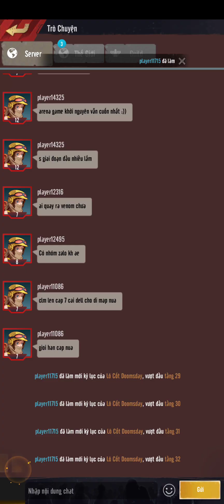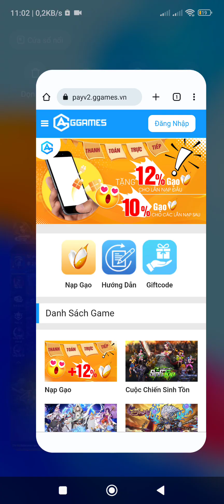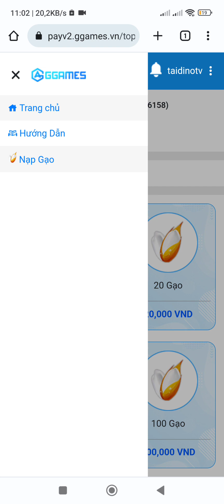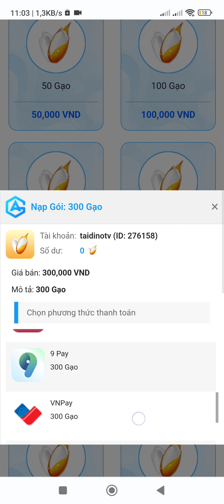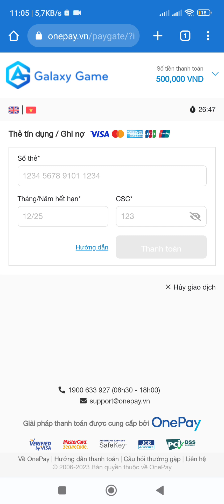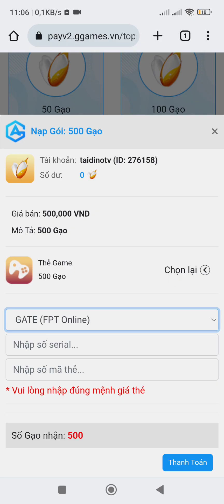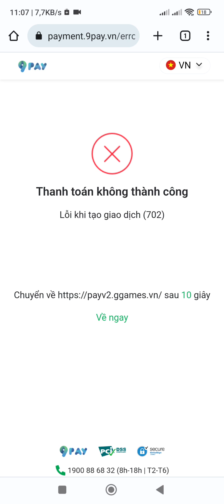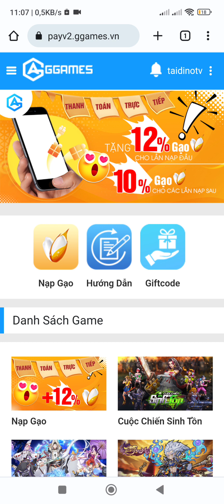Cuộc Chiến Sinh Tồn - GGames | Hướng dẫn nạp nhanh chóng an toàn chi tiết hiệu quả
Cuộc Chiến Sinh Tồn là tựa game tái hiện lại thế giới hiện thực tàn khốc của sau đại dịch zombie. Con người sẽ tiếp tục tồn tại thế nào trong thời kỳ vô cùng khắc nghiệt của thế giới hậu tận thế? Hãy cùng tham gia cuộc phiêu lưu khốc liệt với Cuộc Chiến Sinh Tồn.

Giữ nguyên những giá trị cốt lõi của thể loại game đấu tướng AFK, Cuộc Chiến Sinh Tồn chắc hẳn sẽ mang đến những trải nghiệm chân thật nhất cho người chơi. Bên cạnh đó, với nền đồ họa 2D được đơn giản hóa, người chơi sẽ dễ dàng tìm thấy những phút giây căng thẳng tột độ cùng tựa game này.

Để trải nghiệm thế giới hậu tận thế chân thật nhất, tải ngay Cuộc Chiến Sinh Tồn – Săn Hoặc Bị Săn.

••• TÍNH NĂNG ĐẶC SẮC CỦA CUỘC CHIẾN SINH TỒN •••

Tiêu diệt thây ma – Tự cứu chính ta
Chiến đấu không ngừng, tiêu diệt các thây ma liên tục trỗi dậy để tìm ra con đường sinh tử. Vượt qua mọi chướng ngại để tìm thấy cơ hội sống sót cùng Cuộc Chiến Sinh Tồn (CCST).

Vũ khí mới lạ – Đánh nhau cực đã
Tìm kiếm, thu thập mọi tài nguyên, vũ khí, xe có thể để giành giật quyền sinh tồn trong thế giới khắc nghiệt hậu tận thế. Cơ chế AFK cho phép người chơi Cuộc Chiến Sinh Tồn (CCST) tự động khai thác tài nguyên kể cả khi offline.

Đấu trường vô vàn – Quà nhận vô hạn
Hệ thống gameplay của Cuộc Chiến Sinh Tồn (CCST) được xây dựng đa dạng, tạo nên một không khí chân thật nhất trong từng trận chiến. Người chơi sẽ bị đẩy vào những cuộc tranh đấu không ngừng để tìm cơ hội sinh tồn.

Chiêu mộ đồng minh – Khẳng định thực lực
Hệ thống anh hùng đa dạng được thiết kế với tạo hình độc đáo, khắc họa chi tiết thời kỳ hậu tận thế. Cùng Cuộc Chiến Sinh Tồn (CCST) thống lĩnh binh đoàn tinh nhuệ tham chiến để giành lấy chiến thắng sau cùng.

Mở khóa kỹ năng – Cân mọi đội hìnhMở khóa các kỹ năng sinh tồn quan trọng, càn quét mọi nơi mà bạn đi qua để tìm kiếm thêm những tài nguyên cần thiết. Xây dựng đội hình mạnh mẽ nhất, để sinh tồn trong Cuộc Chiến Sinh Tồn (CCST).

Các điểm đặc sắc khác:
Gameplay đấu tướng nhập vai với cơ chế khắc phe cùng phân chia nghề nghiệp, vai trò, thuộc tính tạo ra những đội hình chiến thuật căng não.
Đồ họa 2D hiện đại, mới lạ, tạo hình nhân vật cực ngầu
Game tối ưu tốt, không kén thiết bị
Hệ thống gameplay đa dạng, đấu trường PvP thời gian thực

🦖 Giftcode 👉 /2023/07/cuoc-chien-sinh-ton-ggames-tong-hop.html